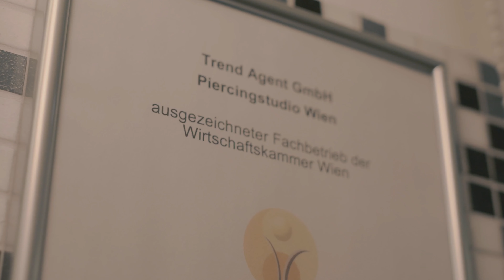Just 18 und ein Zungenpiercing ist gewünscht. 💉 Marc's Piercing TV